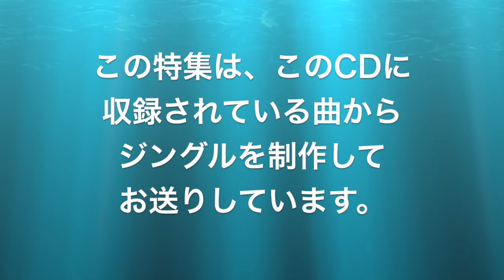Vol.120 Music Sample Movie#3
Station Library Vol.120
Summer Hot Station
特集3：Short Cut Jingles